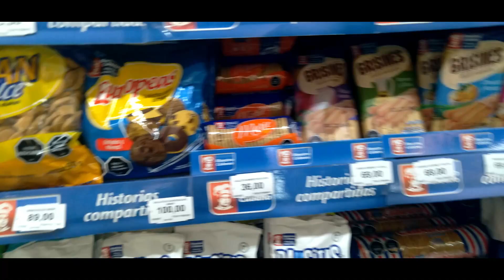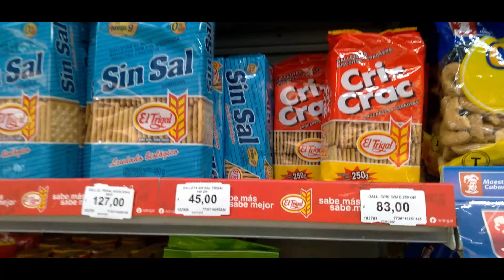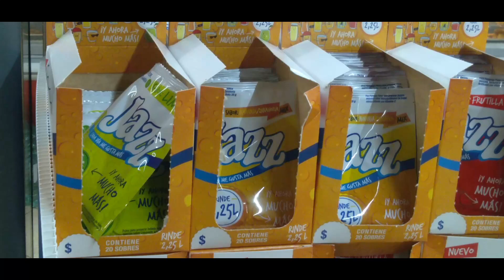Qué comprar con 500 pesos en Uruguay?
🤑Compra económica con 500 pesos.

Hola amigos en el día de hoy les traigo un nuevo video ,espero que lo disfruten y les sea de gran utilidad para las personas que me habían pedido información sobre este bello país ,un saludo a todos y feliz fin de semana.
Me pueden seguir en mi instagram:dunia7008 y tik tok:danitaprincess1.